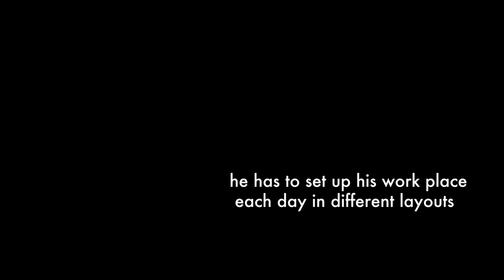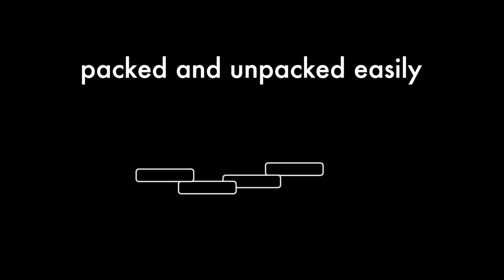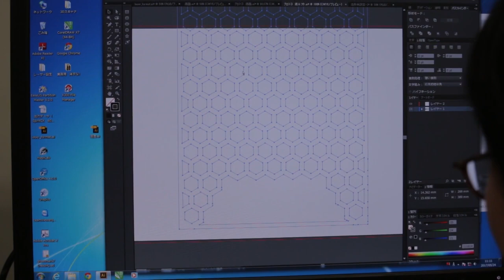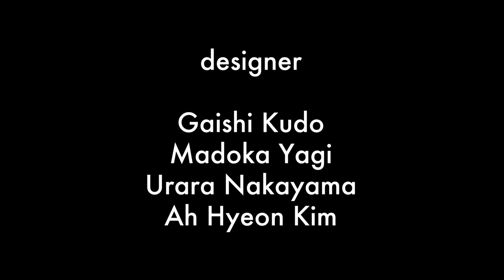Bebento display for Mr Nakagawa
Mr Nakagawa is a shoe repairman in his 70s. He moves location every day, and it takes him 40 minutes to set up his stall every time. Fixperts from KIT want to help Mr Nakagawa out by speeding up this process.

Fixperts: Gaishi Kudo, Madoka Yagi, Urara Nakayama, Ah Hyeon Kim.
Fix Film Maker: Gaishi Kudo.
Fix Partner: Mr Nakagawa
Educational Institute: Kyoto Institute of Technology